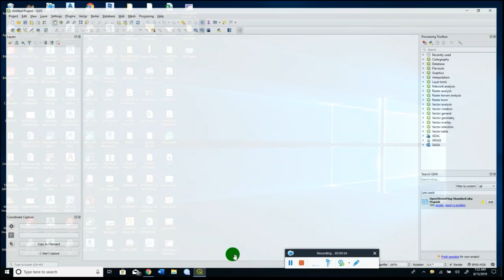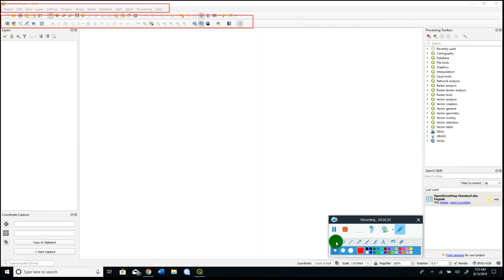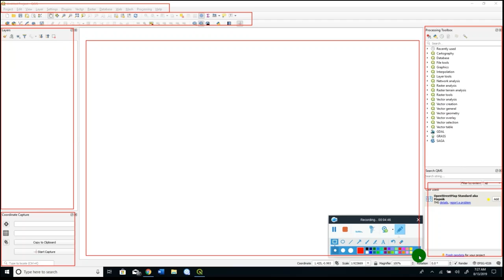01 User Interface